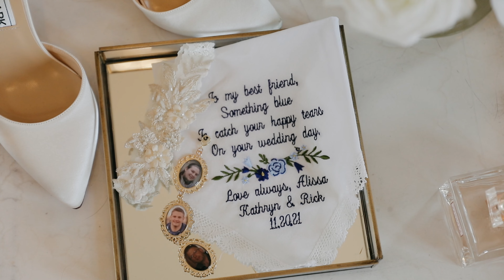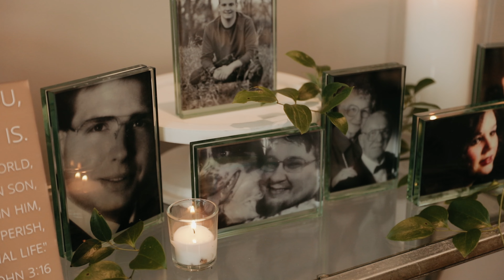Emotional Winter Wedding | Kathryn + Ricky | Venue3Two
Kathryn and Ricky had a beautiful, intentional and emotion filled winter wedding at Venue3Two.  All the little moments we got to witness such as: Grandma watching Kathryn get ready, Ricky's Aunts helping him with some heirloom cufflinks, and their friends and family watching a tribute video during their first dance, were incredibly special.  These two's love shined through the November cold and created a truly memorable wedding day!

MB01O6TGXRWH3IW